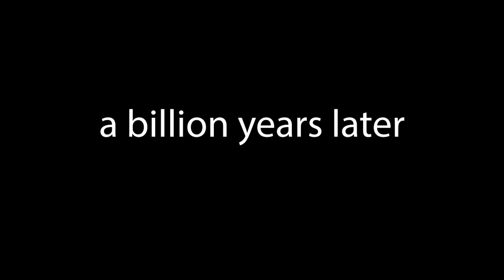NFC East Meeting Week 45,000,000,000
a quick (as in two hours) ytp of some of scooter's nfc east vids.

grossi, scooter and bleacher report have huge potential for ytp stuff but for some reason it seems to have never been tapped into yet. when was the last time american football even showed up in tennis (other than myself)? ~2014 with fxexpert's tc4 final round? don't even get me started with other sports, you got pachi doing all the soccer stuff but other than that really can't think of anything